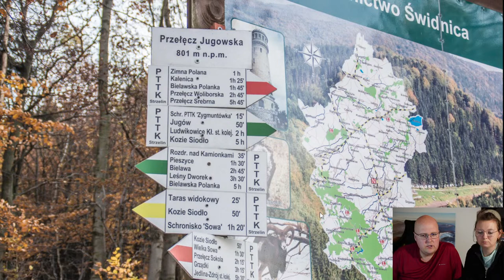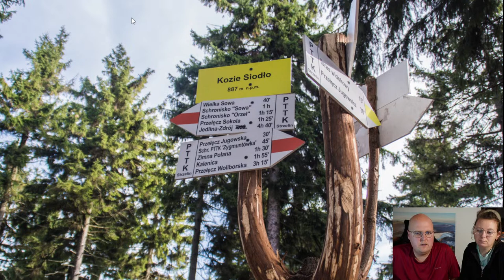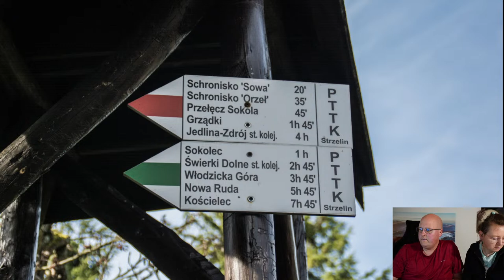Wielka Sowa - najwyższy szczyt Gór Sowich. Szlak z Przełęczy Jugowskiej | 10. Pogadajmy o górach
Zapraszamy na spotkanie, podczas którego omówimy sobie Wielką Sową, która jest najwyższym szczytem Gór Sowich.

WSPIERAJ ROZWÓJ NASZEGO BLOGA. PIĘKNIE DZIĘKUJEMY!